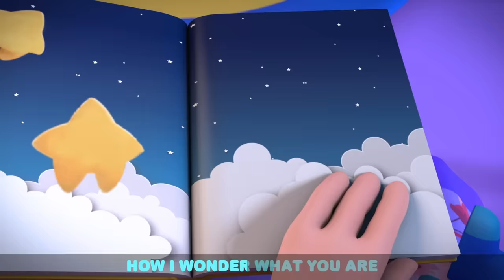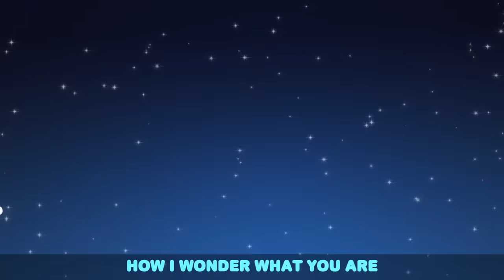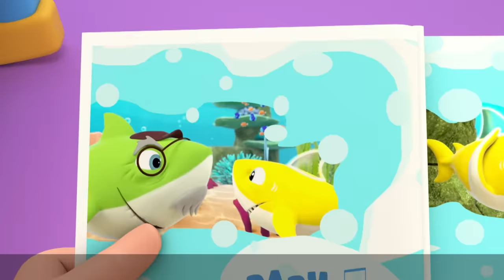Trip To The Mall | Learn Safety in Public with Little Angel | Moonbug Kids - Fun Stories and Colors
Welcome to Moonbug Kids - Fun Stories and Colors. Enjoy some of our most colorful and fun stories for kids.

Mila and Morphle teach fun lessons about friendship, problem-solving and creativity with their marvelous magic pets.

Come explore the world with Blippi! There are so many exciting things to explore and learn. Feed your kids’ curiosity while they learn about vehicles, animals, vocabulary, the natural world and so much more.

Little Angel is an animated musical show for pre-schoolers. The show has been captivating families around the world with its cheeky humor and catchy upbeat songs. Follow the fun family adventures with Baby John. From dress up to days out. Life is never boring with Little Angel.

00:00 Trip To The Mall
04:21 Who Stole My Socks?
07:42 Playtime Song (At The Playground)
10:06 Heads Shoulders Knees And Toes
12:11 Johny Jonhy Yes Papa (Baby Version)
14:15 Baa Baa Black Sheep 1
16:50 Finger Family Baby
19:03 This is The Way (We Brush Our Teeth)
21:45 Twinkle Twinkle Little Star
24:27 Baby Shark
26:20 Itsy Bitsy Spider
28:33 Bath Song (Baby John)
30:58 Clean Up Song
33:42 Wheels On The Bus (Baby Takes The Wheel)
36:10 Yes Yes Ice Cream
39:42 No No Baby Song
42:34 Swimming Song (Baby's First Swim)
45:02 Yes Yes Playground Song 1
47:26 Please And Thank You
49:58 Bingo's Visit To The Vet
52:47 Going To The Doctor
54:57 Baby's First Words
57:47 Humpty Dumpty